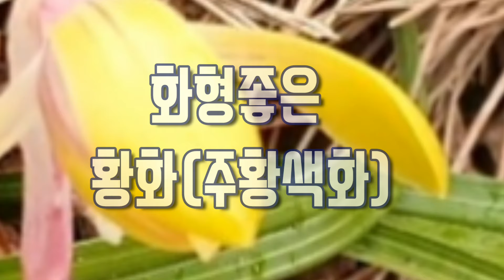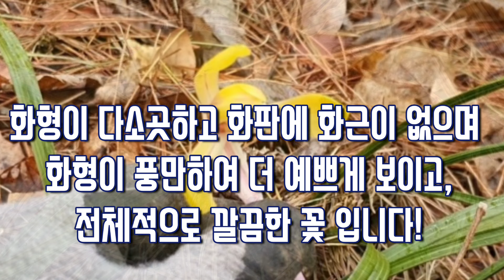한국자생춘란 산행에서 진성황화가 나오는 곳에서~